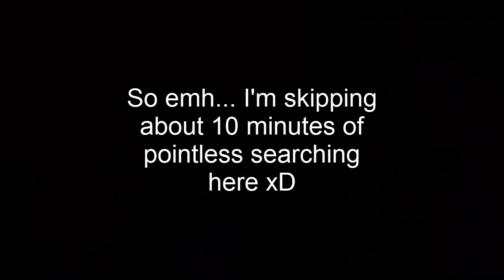Arelite Core, Episode 33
[Links]

[Music/Sound]